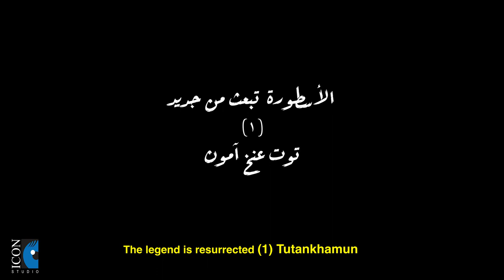The Legend of Tutankhamun Trailer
Tutankhamun restored the ancient Egyptian polytheistic faith after Akhenaten had crushed it. Unlike his predecessors, Tutankhamun was worshipped as a god during his reign. His tomb, KV62, was discovered in 1922 and is notable since it is the only one of its kind to have been found in such near-complete condition. One of the most significant discoveries ever made was his tomb.

Coming soon